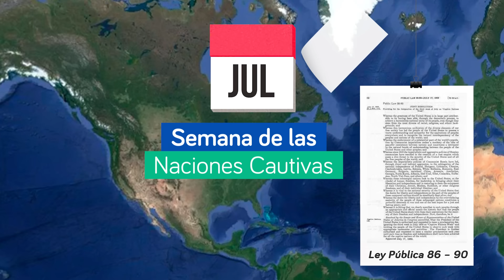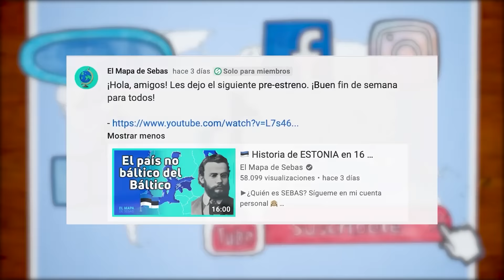Las Naciones CAUTIVAS del COMUNISMO 🇷🇺🇺🇸 - El Mapa de Sebas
Si hablamos de propaganda, vaya que los anglos han sido unos expertos en esto. Y para hacer una buena campaña propagandística, es necesario darle un nombre con una palabra fuerte que invoque a los sentimientos. Por lo que el término Naciones Cautivas fue perfecto durante la Guerra Fría. Un término utilizado por Estados Unidos en contra de la imagen de su ideología contrincante, el comunismo. Si ya habías escuchado de este término… ¿sabes cuáles fueron las naciones cautivas según Washington? ¿Te interesa? Dale. Entonces quédate hasta el final del vídeo.

Introducción 00:00
El término 00:43
Repúblicas Socialistas Soviéticas  01:43
Bajo control Soviético 02:46
Países de la esfera soviética 03:19
Bajo control chino 03:50
Otros países independientes 04:50
Despedida 05:33